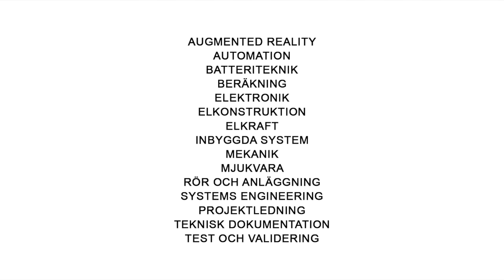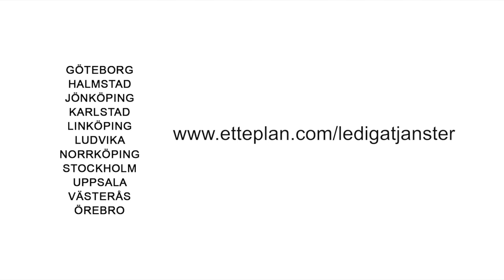Join the adventure of engineering at Etteplan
Etteplan provides engineering services and technical product information solutions to the world's leading companies in the manufacturing industry. Our services are geared to improve the competitiveness of our customers' products and engineering processes throughout the product life cycle.